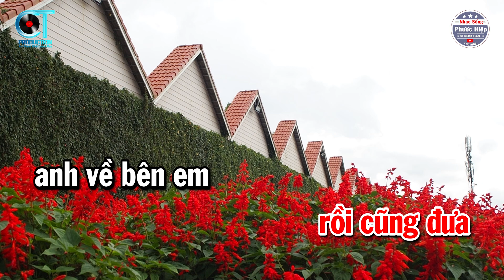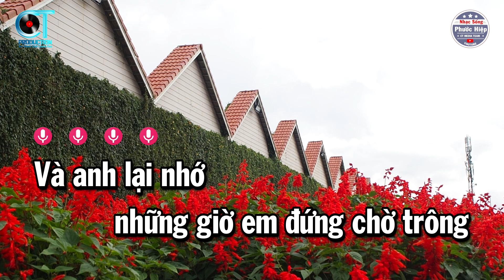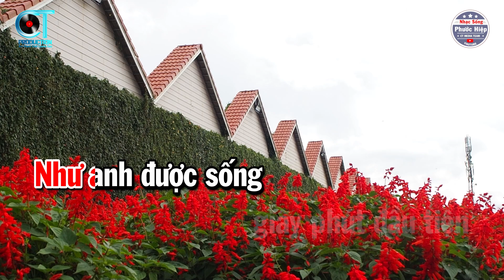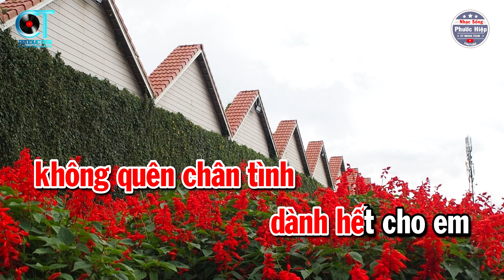Karaoke Chân Tình Tone Nữ - Nhạc Beat Hay Nhất 2023 | Nhạc Sống Phước Hiệp